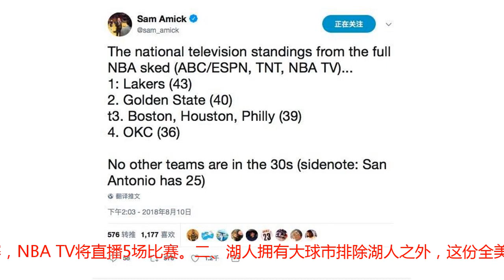詹姆斯商业影响力尽显，湖人一排名比勇士高，詹皇一人就带动一队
众所周知NBA是一项商业联盟，很多时候都与利益挂钩，此前公布的圣诞大战对阵球队，选择的就是最重头的比赛，目的就是为了实现利益的最大化，如今各支球队全美直播场次也发布出来，令人震惊的是，湖人的场次居然位居榜首。一、湖人位居全美排行榜榜首近日据今日美国记者Sam Amick统计，全联盟球队新赛季得到全美直播（包括ABC/ESPN，TNT和NBA TV）场次排名也公布出来，湖人队以43场位居榜首，紧随其后的是，勇士（40场）、火箭、凯尔特人、76人（39场）、雷霆（36场）。另外，没有其他球队得到30场以上的全美直播场次，而传统强队马刺也获得25场。值得一提的是，骑士从上赛季得到39场全美直播场次锐减到本赛季只有7场，其中ESPN将直播两场骑士比赛，NBA TV将直播5场比赛。二、湖人拥有大球市排除湖人之外，这份全美直播场次也在透露一条信息，毫无疑问夺冠实力越高的球队获得的响应场次也越多。但是湖人位居首位也让球迷们颇感意外，因为从实力的角度上看，即使湖人引进了詹姆斯，夺冠实力方面依然不及排名紧随其后的球队。很显然并不是完全依靠实力分配的全美直播场次，至少如今的湖人综合实力方面远远不及勇士，因